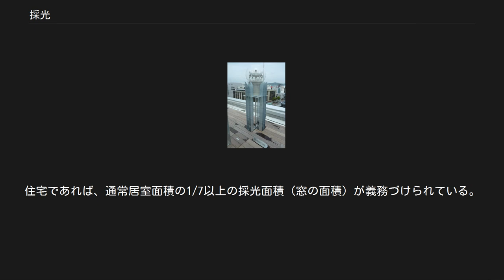採光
採光（さいこう）とは、建築物の室内の環境を調整するため、外部から自然光を取り入れることである。
昼光照明（ちゅうこうしょうめい）とも呼ばれる。
換気と並び、室内の衛生環境維持に欠かせない行為であり、窓が設けられる目的のひとつは採光である。
採光の効用が得られるのは太陽の昇っている日中のみであるため、現代の建築では、夜間に人間が活動することもふまえて人工照明と併用するのが一般的である。
 光ファイバーによる採光 JR姫路駅ビル 採光には古くから窓が用いられてきたが、近年では鏡面・ガラスなどの反射を巧みに利用し、奥まった場所に光を導入する技術も開発されている。
 窓 最も一般的な手法である。
壁に開口を設け、室内に太陽光を導入する。
天井に穿った開口を天窓 (トップライト、頂光採光) とよぶ。
天窓は壁に設ける窓よりも採光の効率が高いとされる。
天井付近の高い位置に鉛直方向に設けた窓をハイサイドライト (頂側光採光) と呼び、部屋の奥まで光が届きやすくなるという利点がある。
窓ガラスとして用いられる「すりガラス」は、視線を遮りながらも光を通すという、もっぱら採光に徹した材料であり、また、開閉のできないはめ殺し窓は、採光や視線の確保のみを目的としたものである。
 明障子 日本の伝統的な建具である障子のうち、木枠に和紙などの紙を張り、光を通すようにしたものが明障子（あかりしょうじ）である。
平安時代末期に誕生し現代まで用いられ、日本の建築文化の象徴的な存在となっている。
窓のように建物の開口部から光を取り入れるだけではなく、廊下と部屋、あるいは部屋と部屋など、より屋内へ向けた採光にも用いられることがある。
 ドライエリア 地下室で採光・通風を可能とするために設ける「空掘（からぼり）」のことである。
地下室の周囲を掘り下げることにより、本来採光の困難な地下室に開口を設けられるようになる。
 光庭 コートヤードとも呼ばれる。
建築物の内部に採光目的で設ける中庭をとくにこう呼ぶ。
平面的に規模の大きな建築物では内側の自然採光が困難となりがちであるという問題を解消する策のひとつである。
 プリズムライトガイド 微小なプリズムを組み合わせた形状のパイプを通し、光を導入する技術。
1990年代に開発された技術である。
 光ファイバーなどによる導入 屋根など、太陽光を受け易い場所に集光装置を置き、受けた光を光ファイバーなどで室内に伝えるという手法がある。
誘導された光は、照明器具に準じた形の装置から室内に拡がる。
窓からの光を得にくい奥まった部屋や、採光の困難な地下室にも、電気などのエネルギーを使わない採光効果をもたらすことができる。
集光装置に自動的に太陽を追尾する機能を付加し、より効率を高めたものもある。
 反射板 高層建造物の吹き抜け空間（アトリウム）の天井部分から太陽追尾装置のついた反射板により光を取り入れる手法。
天窓の機能を増強するものである。
 自然採光、特に窓を用いた原始的な採光方法では、強すぎる光、望まない方向の光、あるいは紫外線など望ましくない波長の光を制御する手段を備え、調整の余地をもたせることが多い。
どぎつい光は、室内で作業する者の目に負担を強いる。
また、強い紫外線や熱線によって、利用者の皮膚や、室内の家具・内装がいたむという不具合も生じる。
太陽の方向は時刻や季節、天候などの条件でさまざまに変化するため、常に快適な光が得られるとは限らないのである。
以下に、自然採光と組み合わせて用いられる装置を挙げる。
 ルーバー 横に細長い板を、平行あるいは格子状に組み合わせたもので、ハンドルなどにより一斉にその向きを変えることができる。
ルーバー自体は、光に限らず、風・雨の制御などさまざま用途に用いられる。
 カーテン 一部の光を通すレースカーテンから、光をほとんど通さない遮光カーテンまで、さまざまな厚さの布を窓辺に垂らし、光を調整する。
すだれやブラインドも似た機能を持っている。
 特殊なガラス 熱線吸収ガラス、熱線反射ガラスなどは、熱線(赤外線)を特にカットし、室内が過剰に温まることを防ぐ目的で使われる。
また、すりガラスは透過光を均等に拡散させることで、室内のプライバシーを保護するだけでなく、室内の照度分布をゆるやかにする効用がある。
 日本の建築基準法では、居室に採光のための開口部の設置を義務付けている。
住宅であれば、通常居室面積の1/7以上の採光面積（窓の面積）が義務づけられている。